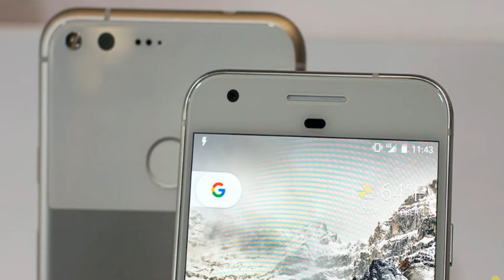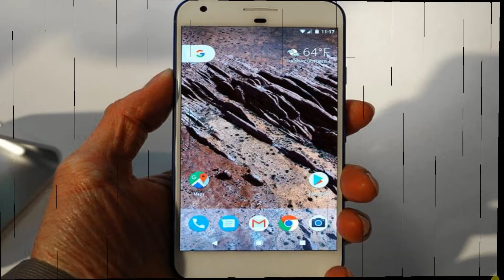How to turn your phone into a Google Pixel phone!!!